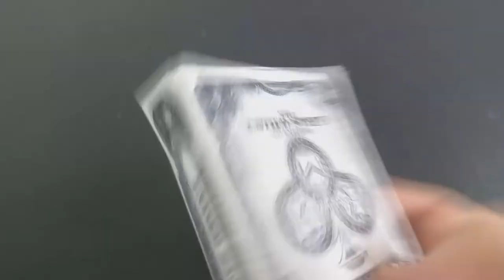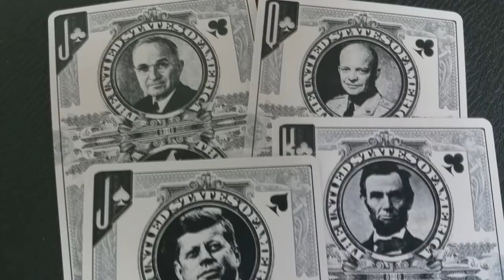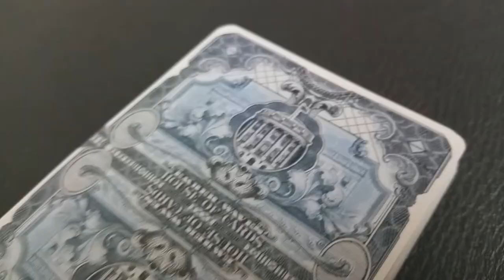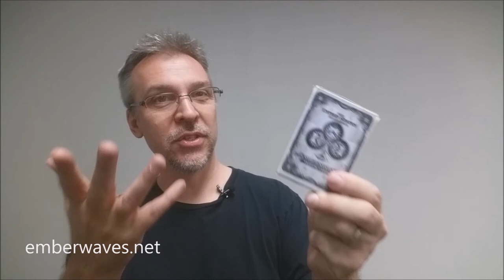Deck Review - House of Cards - Untied States - Ember Waves